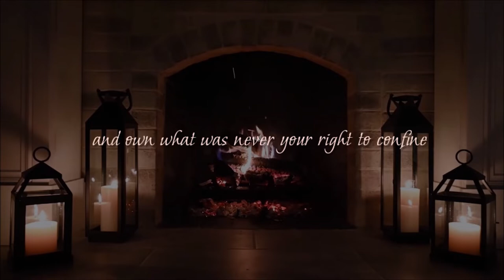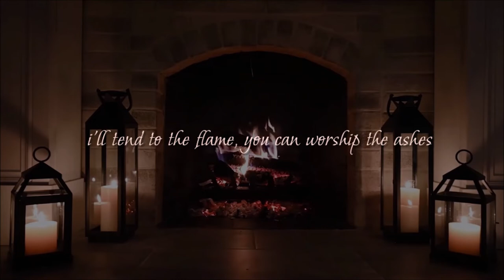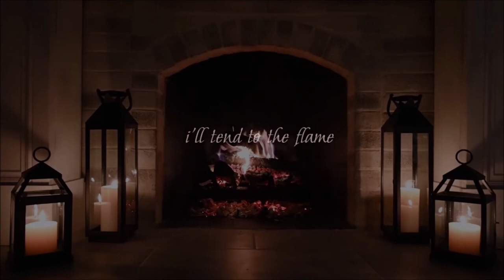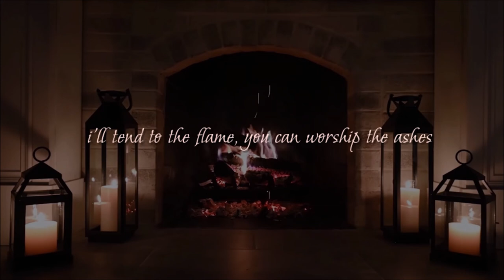ashes by the longest johns but it's performed in a cathedral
alternatively: ashes by the longest johns but with reverb
inspired by druid for hire's "but it's performed in a cathedral" videos
font used: moon dance

lyrics:
watch that old fire as it flickers and dies
that once blessed the household and lit up our lives
it shone for the friends and the clinking of glasses
i'll tend to the flame, you can worship the ashes

capture the wild things and bring them in line
and own what was never your right to confine
the lives and the loves and the songs are what matters

do you feel heavy? your eyes drop with grief
your spirit is wild and your suffering is brief
so never you buckle and bend to the masses

get round the fire with a glass of strong ale
and tell us a story from beyond the pale
bury some seeds and expect some strong branches

now show me a man that can meet all his needs
for what we need most now is unity's seed:
a common old song for all creeds and all classes

i'll tend to the flame...

what will we do when the world, it is ending
and time, it is halted for friend and for foe?
try to hold on to the time as it passes